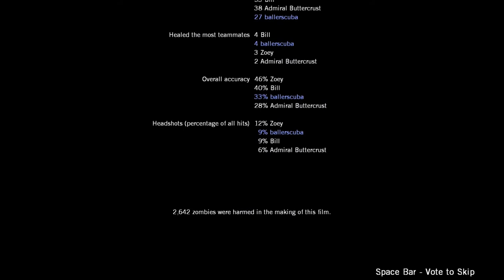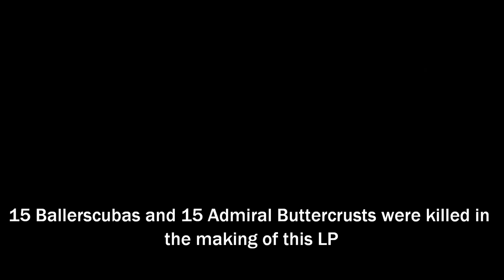Let's Play Left 4 Dead Part 35 - Montage Finale Feat. Admiral Buttercrust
In this part, we take on the generators. repeatedly. To liven things up, I made a montage of all the key parts of our journey before we finally complete The Sacrifice and therefore the game.